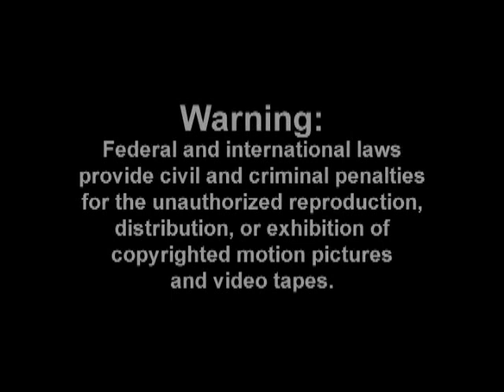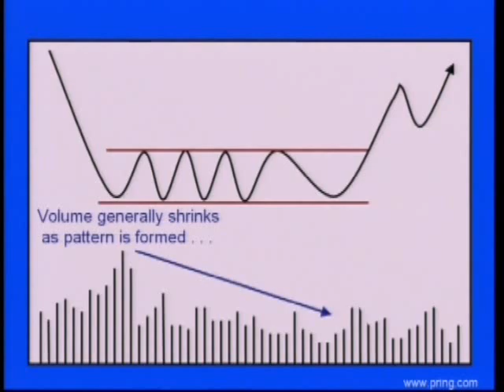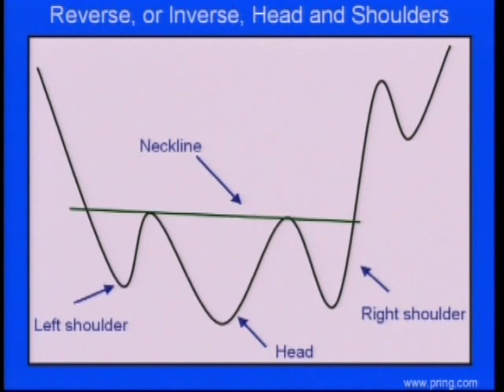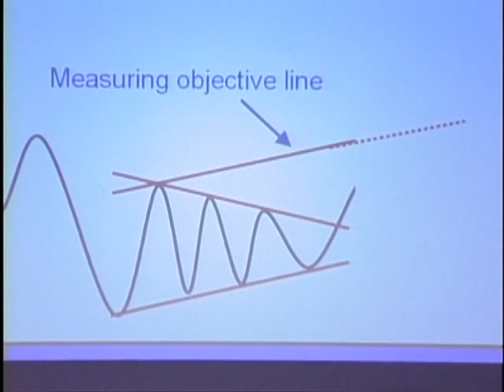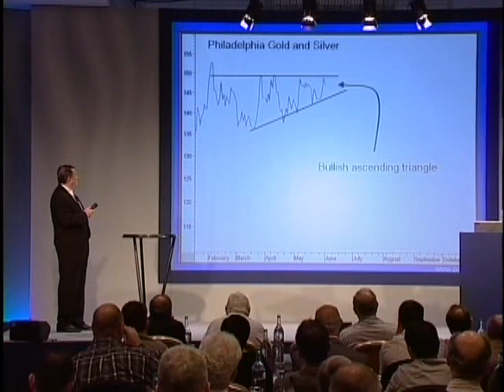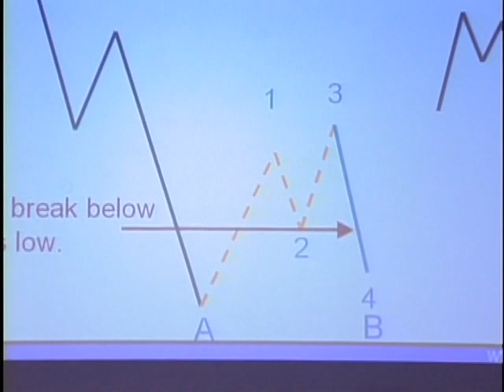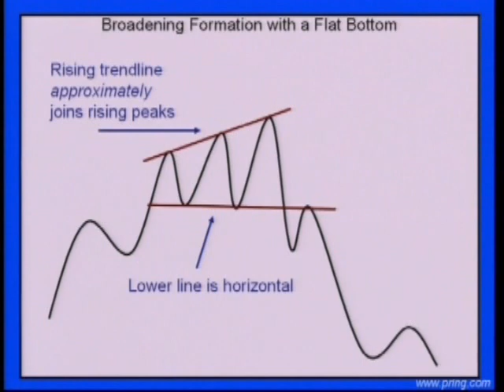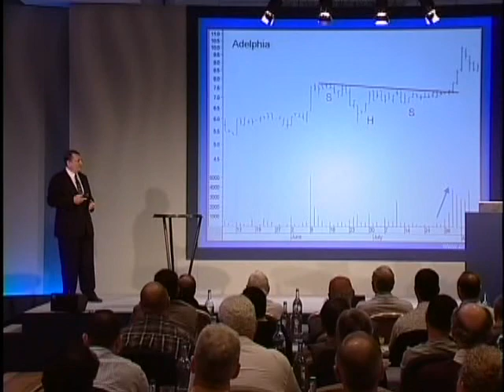Technical Analysis 2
Martin Pring